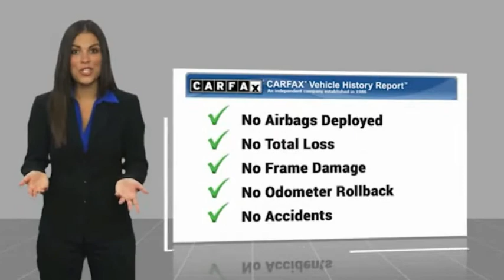2020 Alfa Romeo Giulia VAN NUYS LOS ANGELES SAN FERNANDO VALENCIA CANOGA PARK PV11860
2020 Alfa Romeo Giulia Ti Sport RWD

RUSSELL WESTBROOK CHRYSLER DODGE JEEP RAM PROUDLY SERVICING VAN NUYS, LOS ANGELES, SAN FERNANDO, VALENCIA, CANOGA PARK, & SURROUNDING SOUTHERN CALIFORNIA LOCATIONS. THIS RED 2020 Alfa Romeo GIULIA IS EQUIPPED WITH A I4, AUTOMATIC TRANSMISSION, AND RECEIVES AN ESTIMATED 24 City/33 Hwy MPG. CONTACT RUSSELL WESTBROOK CHRYSLER DODGE JEEP RAM OF VAN NUYS TO SCHEDULE A TEST DRIVE AND TAKE THIS 2020 Alfa Romeo GIULIA HOME TODAY, OR VISIT OUR SHOWROOM CONVENIENTLY LOCATED AT 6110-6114 VAN NUYS BLVD VAN NUYS, CA 91401. STOCK #: PV11860 | 2020 Alfa Romeo Giulia Ti Sport RWD TRACTION CONTROL ALLOY WHEELS 2020 Alfa Romeo GIULIA Ti Sport RWD **LEATHER INTERIOR**, **NAVIGATION / GPS**, **PANORAMIC MOON ROOF**, **BACKUP CAMERA**, **SIRIUS XM RADIO**, **BLUETOOTH WIRELESS / HANDS FREE**, **UCONNECT**, 8.8 Touchscreen Display, Active Blind Spot Assist, Active Driver Assist Package Ti Sport, Adaptive Cruise Control w/Stop, Aluminum Interior Trim, Aluminum Steering Column Mounted Paddle Shifters, Auto High Beam Headlamp Control, Auto-Dimming Exterior Mirrors, Black Headliner, Bright Aluminum Pedals, Colored Brake Calipers, Dark Exhaust Tips, Dark Miron Badging, Dark Miron Exterior Mirror Caps, Dark Miron V Scudetto Grille, Driver Attention Alert, Dual-Pane Sunroof, Gloss Black Shark Fin Antenna, GPS Navigation, HD Radio, Highway Assist System, Infrared Windshield, Intelligent Speed Assist (ISA), Lane Keep Assist, Manual Adjustable Thigh Support, Monochromatic Center Wheel Caps, Navigation System, Nero Edizione Sport, Perforated Leather Shift Knob, Power Adjust 8-Way Driver Seat, Power Adjustable Bolster, Quick Order Package 22U Sport, Radio: AM/FM/HD 8.8 w/Navigation, Sport Front & Rear Fascias, Sport Leather Seats, Sport Leather-Wrapped Steering Wheel, Traffic Jam Assist, Traffic Sign Recognition, Wheels: 19 x 8.0 Bright 5-Hole Aluminum, Wireless Charging Pad. 24/33 City/Highway MPG At Russell Westbrook Chrysler Dodge Jeep Ram of Van Nuys we provide premium customer service with a hassle-free buying experience. Make sure to ask about our $0 Down Financing on this vehicle! CARFAX One-Owner. At Russell Westbrook Chrysler Dodge Jeep Ram or Van Nuys, every customer is a winner! All vehicles feature Market-Based Pricing, CARFAXTM Vehicle History Reports, and reconditioning records. Russell Westbrook Chrysler Dodge Jeep Ram or Van Nuys - A Team Above All - Above All, A Team! STOCK #: PV11860 | VIN: ZARFAMBN8L7626095 | 2020 Alfa Romeo Giulia Ti Sport RWD TRACTION CONTROL ALLOY WHEELS Russell Westbrook CDJR of Van Nuys